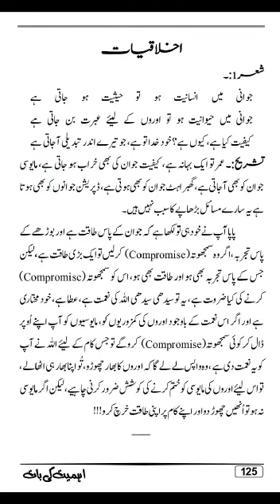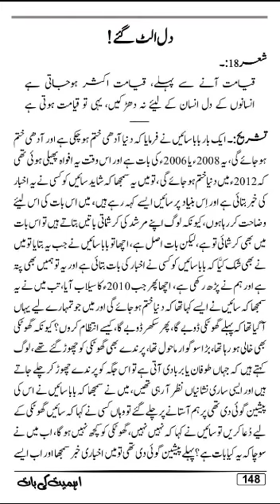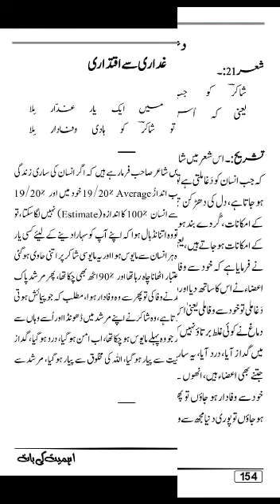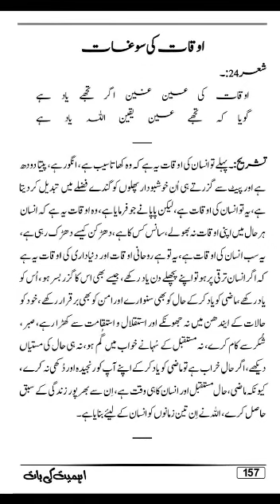Ashiqun k sath aisa he hota hy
Its Sufi song by shakir nimana